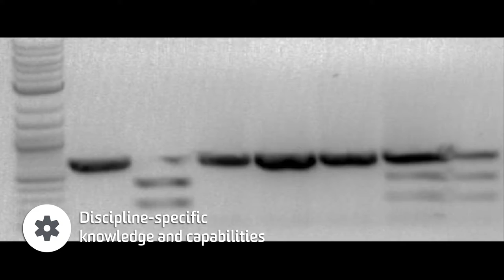Richard Sydenham - Me in a Minute